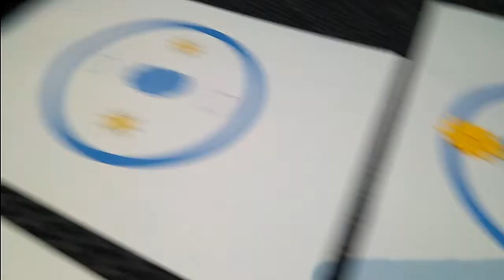Clase de yoga con mamá: mandalas de nubes, soles ,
Practicamos en casa las clases de yoga. Mandalas para niños de dos años.
Y SI QUIERES SEGUIRNOS POR OTRAS REDES ESTAREMOS ENCANTADOS!!